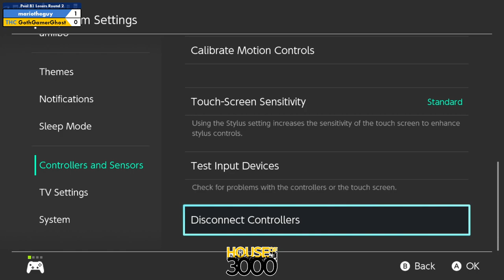Xeno327 Pool B1 Losers Round 2 mariotheguy vs GothGamerGhost